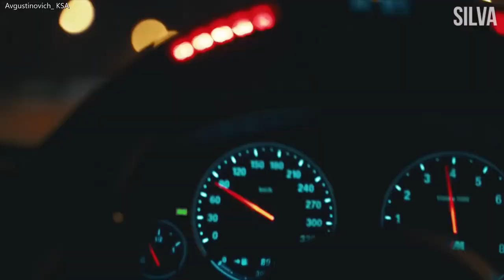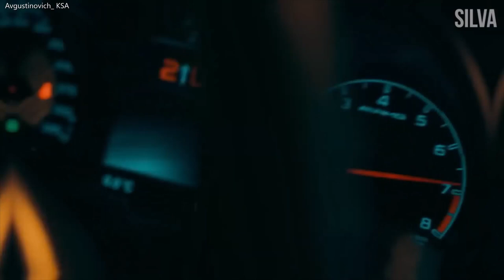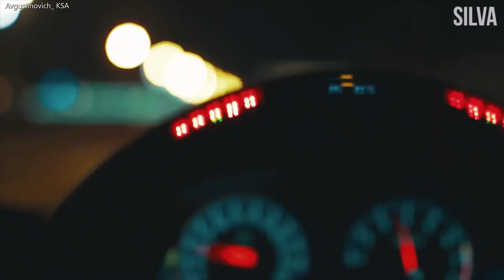KEAN DYSSO PLAIN JANE Avgustinovich KSA =